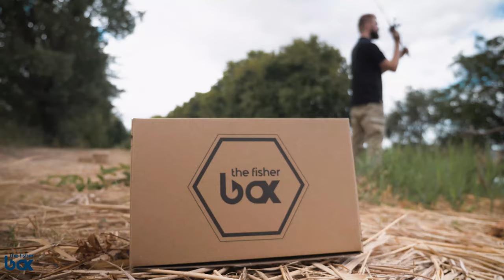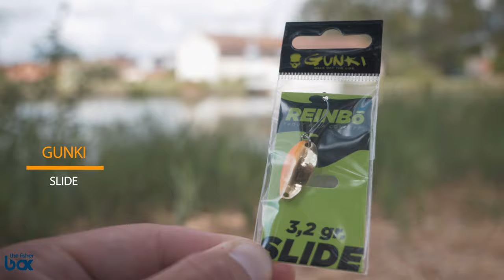FISHERBOX #36 - Présentation des leurres